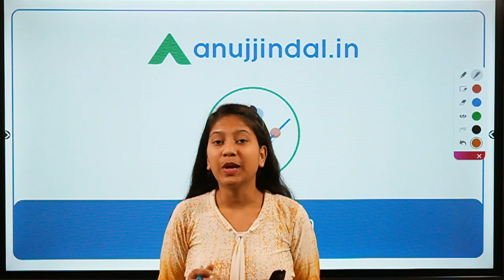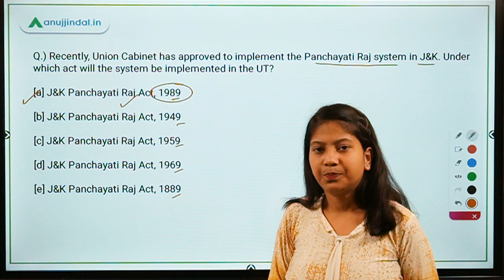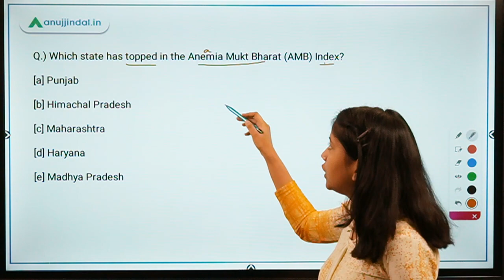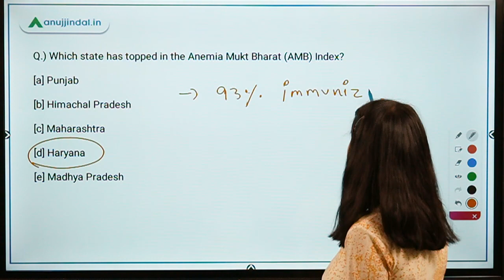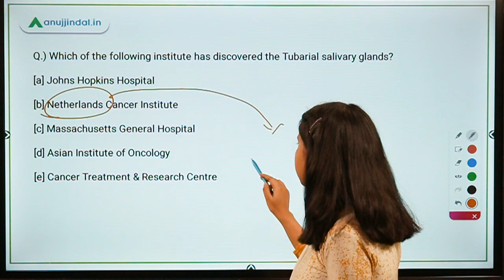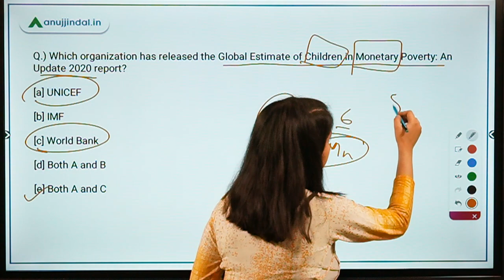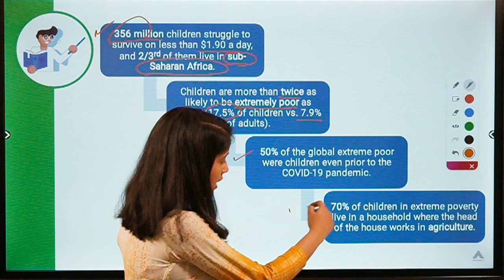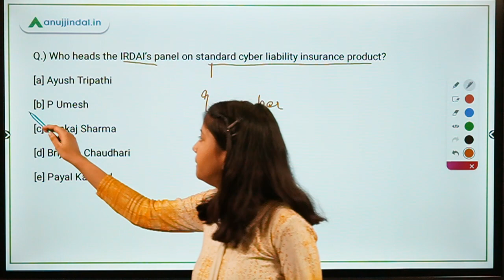RBI, SEBI & NABARD | Morning Tales | Daily Current Affairs | 23rd October, 2020 - by Neha Ma'am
In this video, I will be discussing about the J&K Panchayati Raj Act, 1989, Anemia Mukt Bharat (AMB) Index, Tubarial salivary glands- a new gland in the human body, Global Estimate of Children in Monetary Poverty: An Update 2020 report, IRDAI’s panel on the standard cyber liability insurance product.